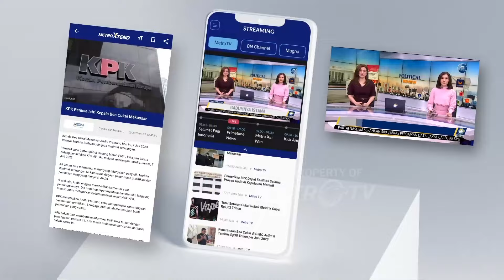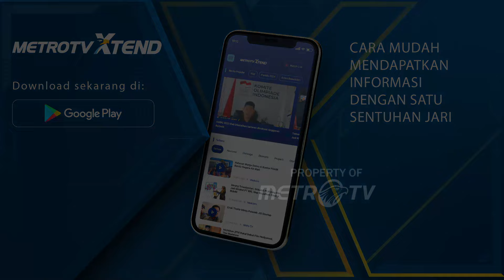Jemaah Haji Bersiap Kembali ke Tanah Air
MetroTV, Timwas Haji DPR RI mendatangi hotel transit bagi jemaah yang hendak kembali ke tanah air melalui kota Madinah.